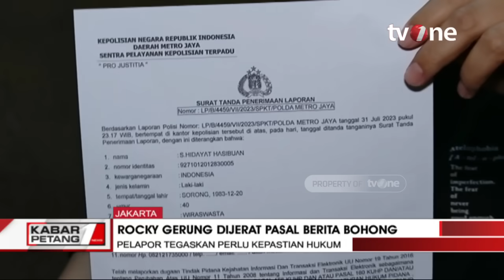Bareskrim Polri Usut Kasus Rocky Gerung ke dalam Pasal Penyebaran Berita Bohong | Kabar Petang tvOne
Kabar Petang, - Bareskrim Polri Usut Kasus Rocky Gerung ke dalam Pasal Penyebaran Berita Bohong | Kabar Petang tvOne

Badan Reserse Kriminal (Bareskrim) Polri telah mengambil alih kasus yang menjerat akademisi Rocky Gerung. Hingga saat ini, total ada 13 laporan terhadap Rocky Gerung yang sudah diterima polisi dari jajaran polda.

KARPET01
FR01
AL01